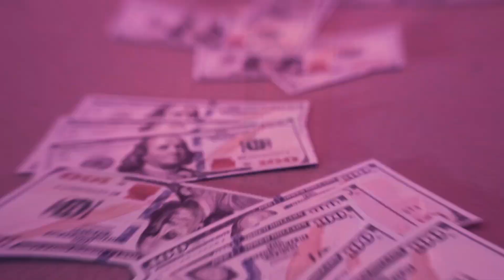Chosun1 Kanobi - "They Say" Official Video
Official video for "They Say" by Chosun1 Kanobi